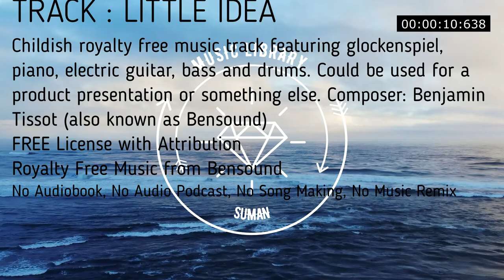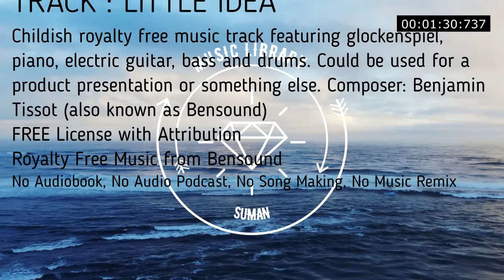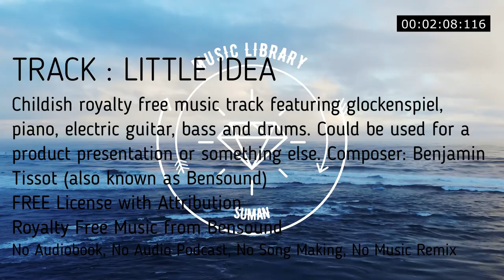Childish royalty free music track featuring glockenspiel, piano, electric guitar, bass and drums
LITTLE IDEA | ROYALTY FREE MUSIC   Little Idea
Childish royalty free music track featuring glockenspiel, piano, electric guitar, bass and drums. Could be used for a product presentation or something else.
00:00
kid kids corporate bouncy happy upbeat piano delight light funny fun positive game video product presentation commercial ad motivation joy cute bright bouncy

No Copyright
Royalty Free
Music loops